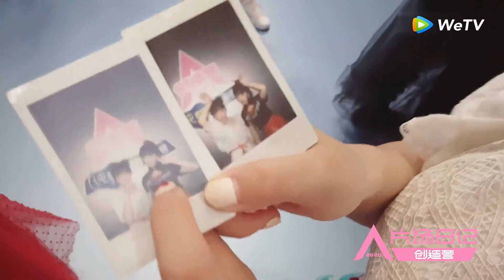田京凡模仿妙静鸥拍照，吐槽姿势做作😆 | 创造营CHUANG2020 Clip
订阅潮综Party！让生活添点乐叭！

视频来源于《创造营2020 CHUANG2020》
由腾讯视频出品的能量女团成长综艺，致力于充分展现女孩们自信勇敢、拼搏向上的元气能量和青春态度。节目将召集百余位学员，通过任务、训练、考核，让她们在五位明星教练的带领和引导下成长进步，最终成团。
CHUANG 2020 is a girl group formation competition variety show series, fully dedicated to show girls' self-confidence, bravery, striving hard work and upward vitality, energy and youth attitude.